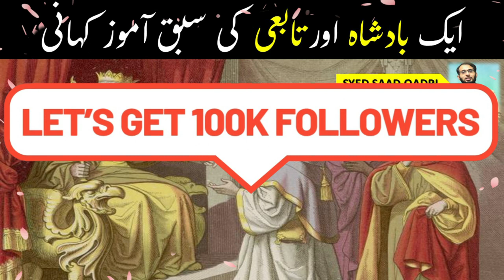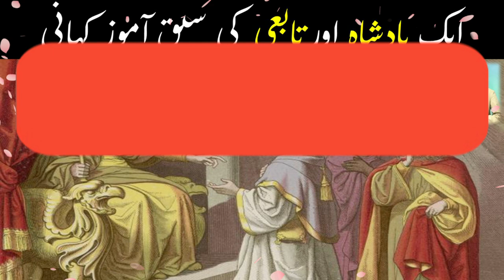Aik Badshah aur Tabai ka Waqia | Syed Saad Qadri 2020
Aik Badshah aur Tabai ka Waqia